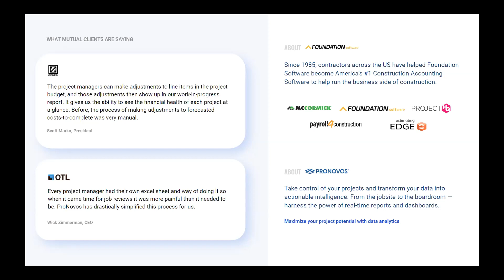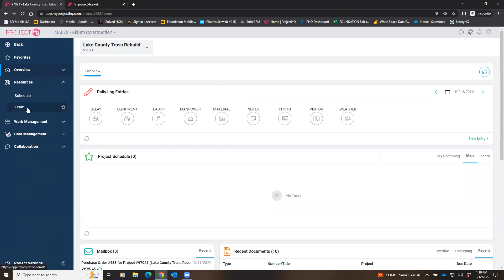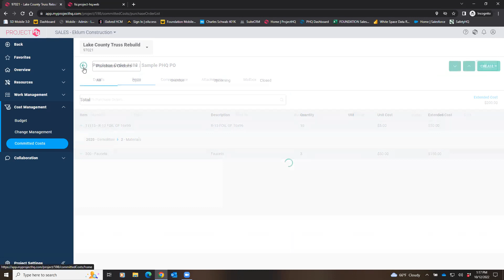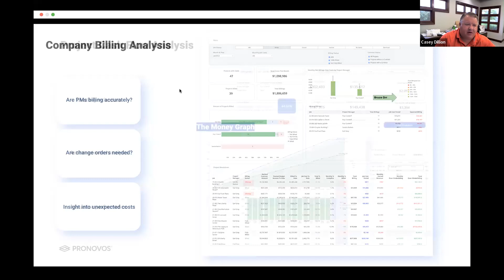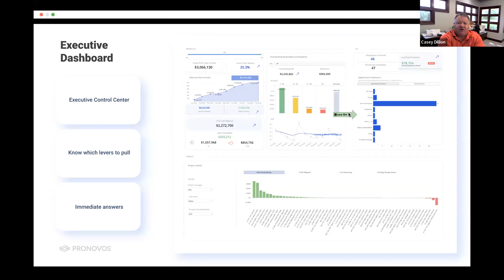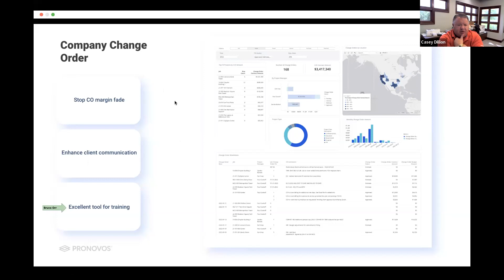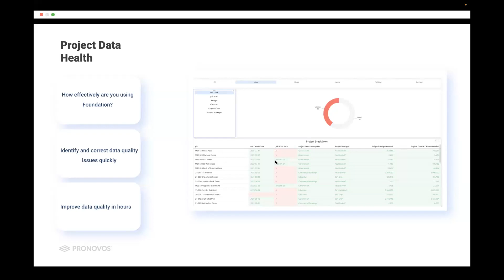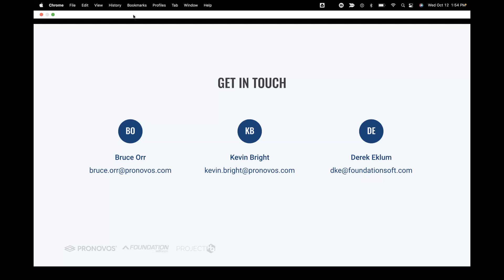Analytics Made Easy for the Project Team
What essential project financial information should your project team have access to? Our friends at Foundation Software with Atlas Excavating, Inc. CEO Casey Dillion touched on that and more.